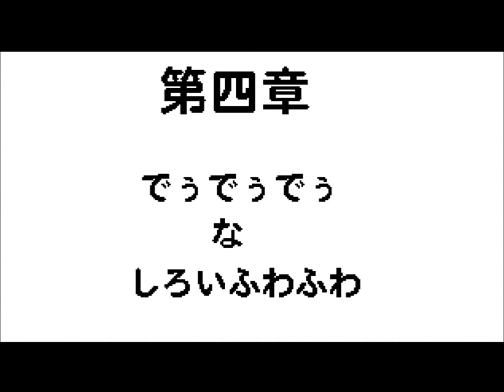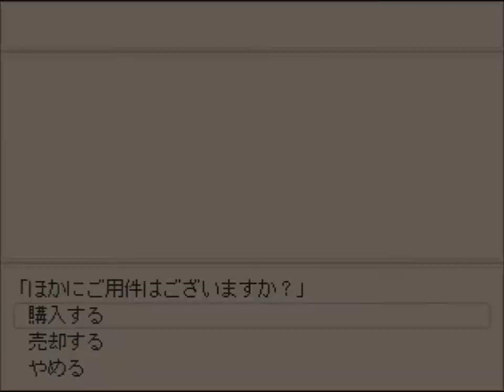【実況】タオルケットをもう一度・裏 その2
初っ端から重い展開のラッシュ!
わらわぅちゃんがもうね.
おまけに今回のポン強いっていうでぅ.